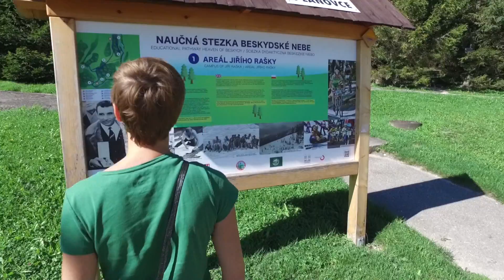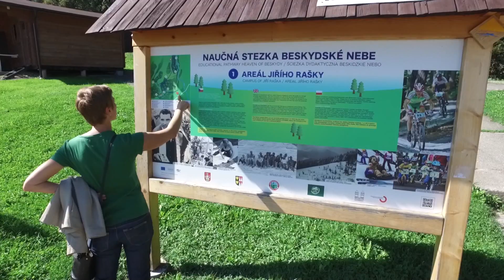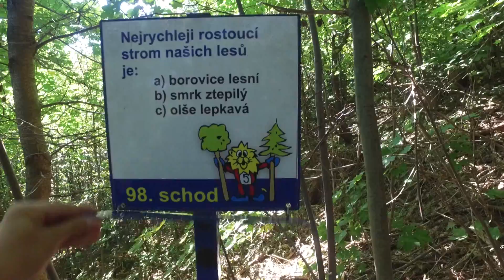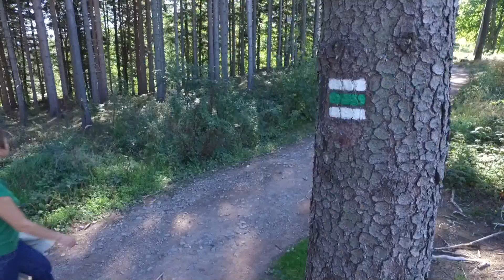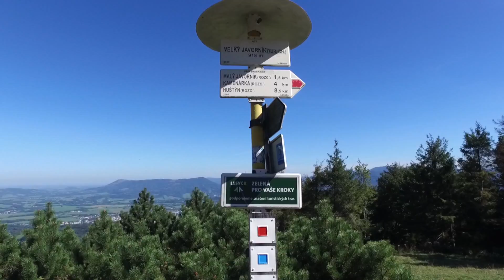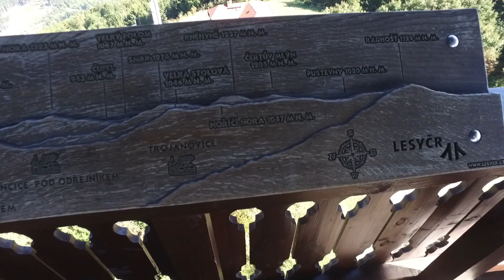Autobusem na výlet - Frenštát p.R. - Velký Javorník - Rožnov p.R.